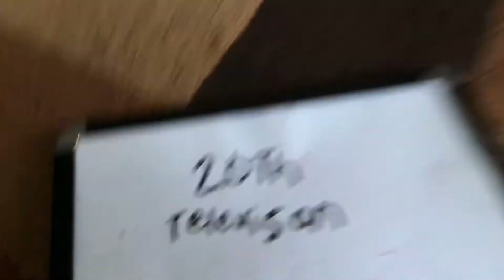Universal television/20th television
Taken from minions on [adult swim]